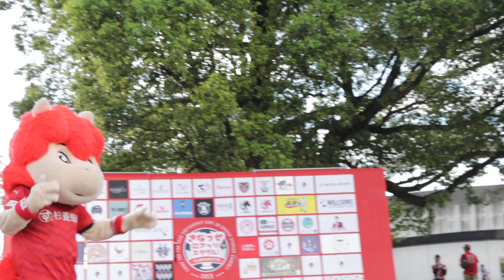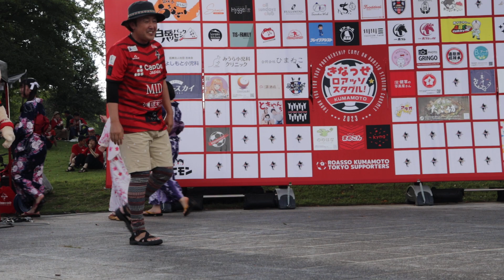【ロアッソ熊本】ロアッソ熊本vs水戸ホーリーホック きなっせロアッソスタグル「がまだせロアッソ！/タイチジャングル」2023年8月6日（日）明治安田生命J2リーグ第29節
えがお健康スタジアムで開催されたJ2リーグ第29節 ロアッソ熊本vs水戸ホーリーホック きなっせロアッソスタグルで撮影した動画です。タイチジャングルさんのロアッソ熊本応援歌「がまだせロアッソ！」の歌唱映像です！